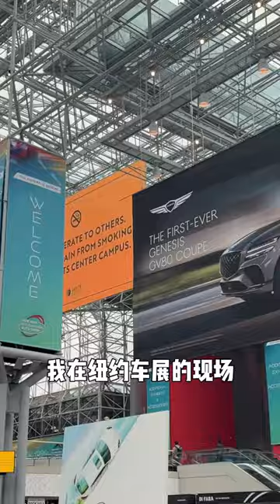谁能告诉我挡把上的球都去哪儿了？